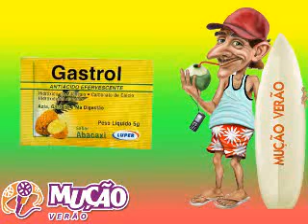Mucao.com.br - Mução Verão - A obra de Chico Lopes - Cuspindo Dr. Osnir